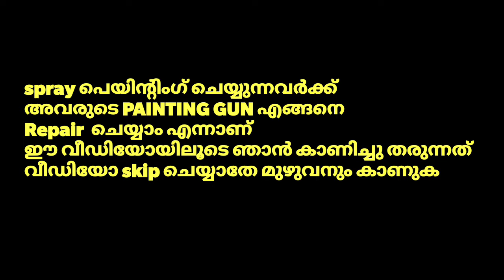painting GUN restoration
Spray painting gun rebuilding at home
How to cleane the gun
Rebuild video